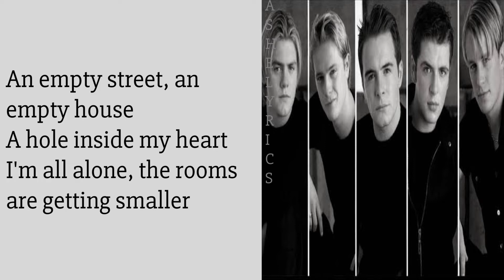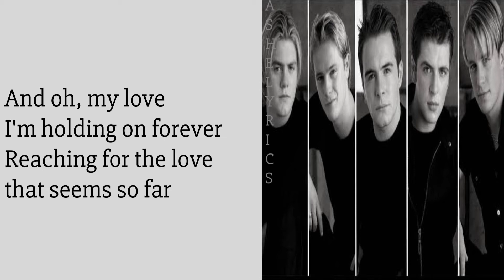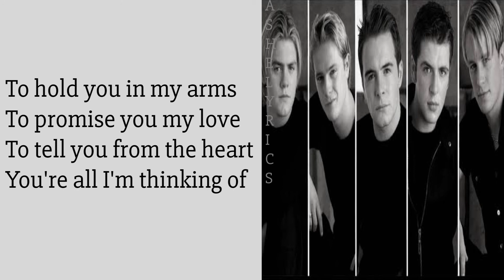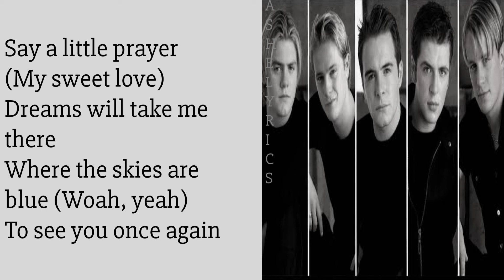My Love - Westlife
Comment down your favorite songs and i will upload it here.